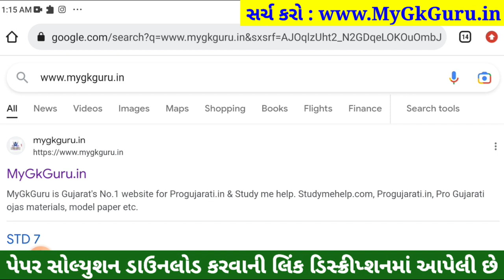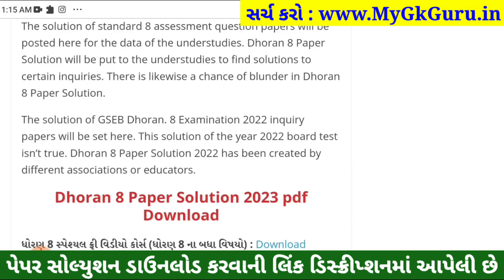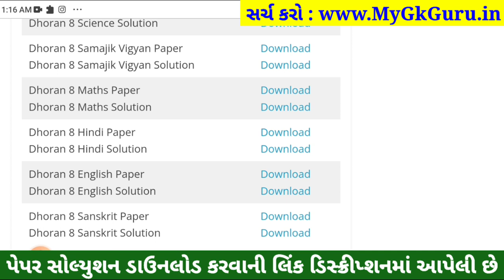STD 8 Hindi ekam kasoti solution 2023, Std 8 Hindi Ekam Kasoti 11/2/2023, Dhoran 8 Hindi Ekam Kasoti